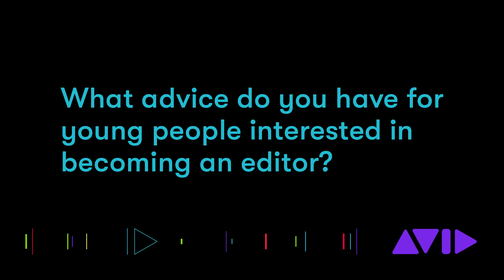2023 Emmy Nominees | Editor Sax Eno (Vanderpump Rules)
Sax Eno speaks with Avid about being nominated for an Emmy for his work on Vanderpump Rules.